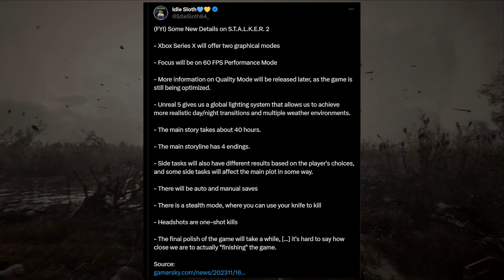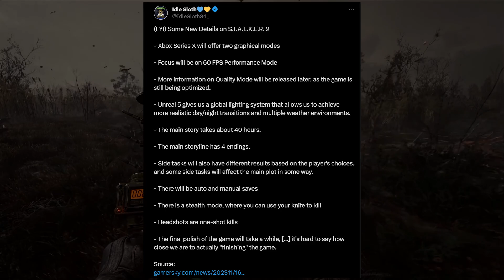Stalker 2 Get's NEW Major Details! BIG Dev Updates!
Stalker 2 has just received new imprtant details you should be aware of!

/ heymansmax

The music in this video:
Mass Effect 2 - Afterlife Club Theme